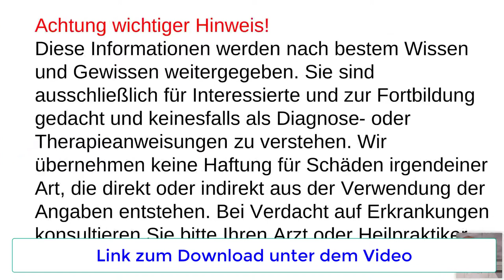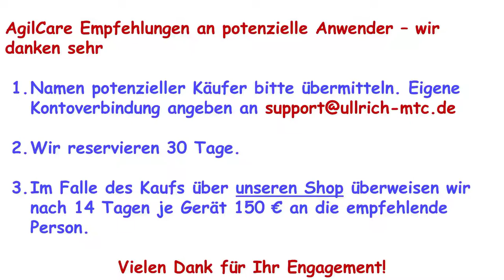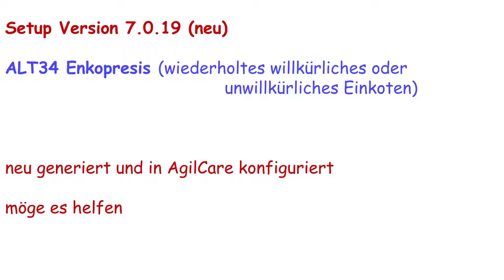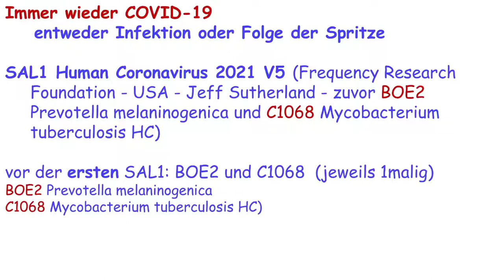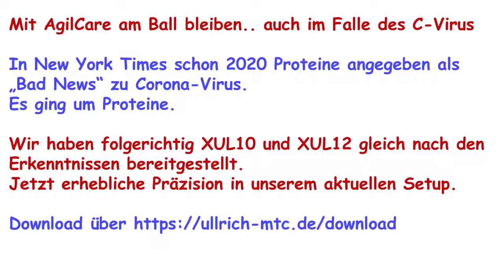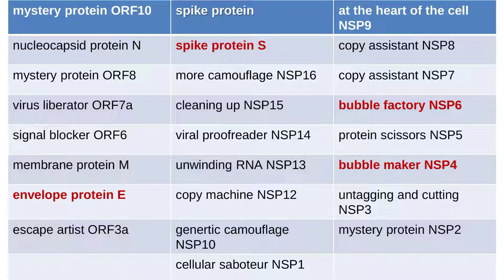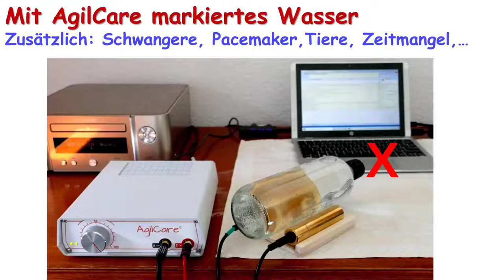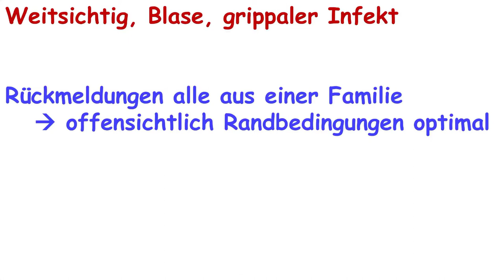AgilCare Workshop 2210-4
Im Workshop werden sperzielle Fragen um den Einsatz von AgilCare mit dem Ziel der Verbesserung der Lebensqulität beschprochen.